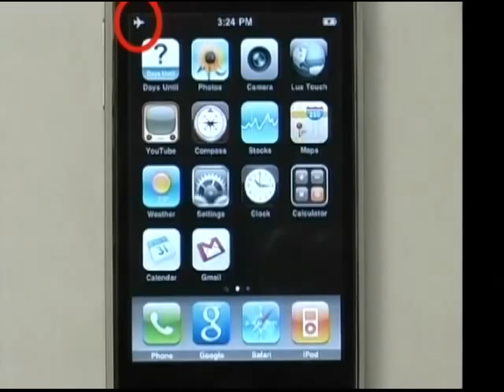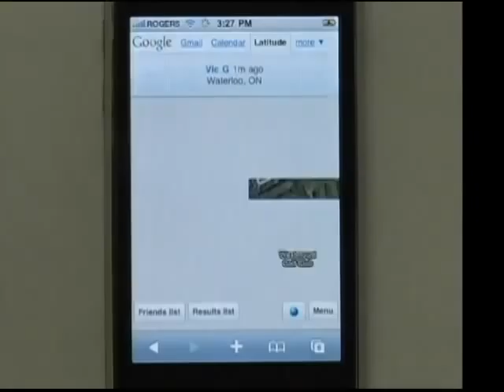TEDxToronto - Steven Woods - 9/10/09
Steven Woods, a Googler, discusses the companies vision for a mobile world at TEDxToronto.